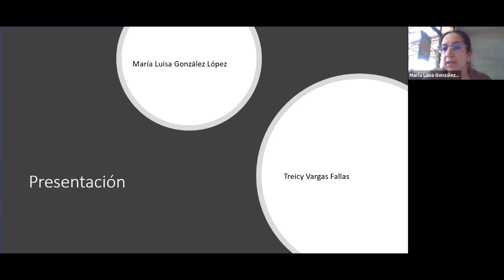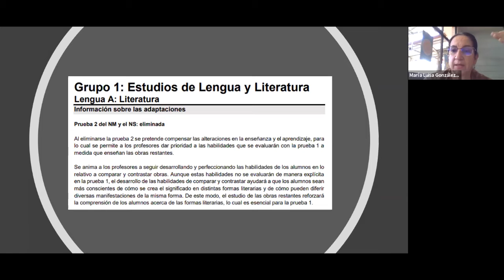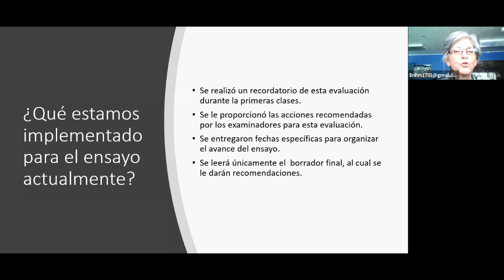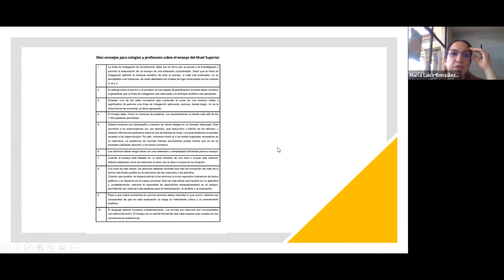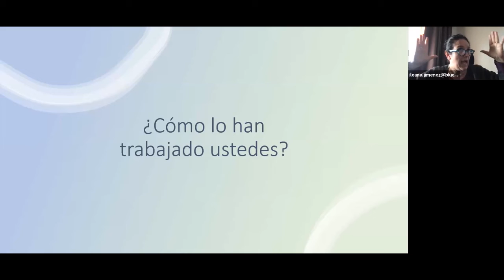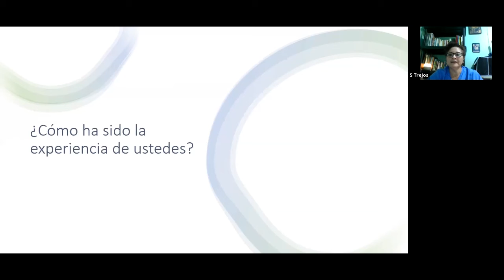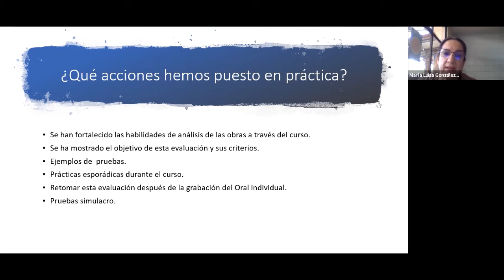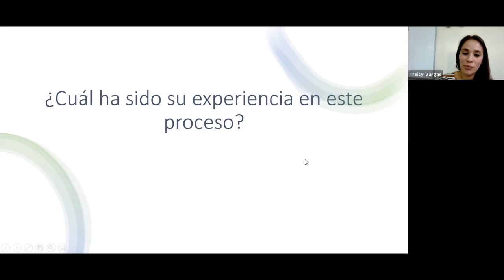¿Cómo sacar 7 en evaluaciones de Literatura IB?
En este video, especialistas en Literatura del Bachillerato Internacional te guiarán a través de la nueva guía de la materia y te proporcionarán información valiosa sobre las mejores prácticas y estrategias para mejorar tu enseñanza y ayudar a tus estudiantes a comprender el material de manera más efectiva. Aprenderás sobre cómo utilizar diferentes técnicas de enseñanza para mejorar la comprensión de la literatura y cómo desarrollar habilidades críticas en tus estudiantes. Además, se discutirá sobre la importancia de la evaluación interna y externa en el programa del Bachillerato Internacional y se proporcionarán consejos para lograr una presentación exitosa en ambas evaluaciones. No pierdas esta oportunidad de aprender de verdaderos expertos en el programa del Bachillerato Internacional y mejorar tu enseñanza de Literatura.